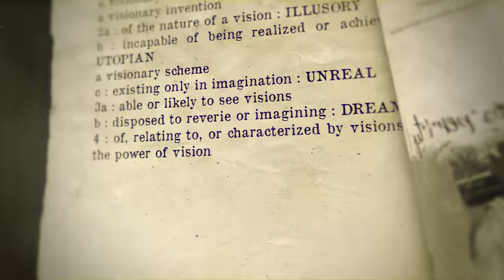JPP Talks July 4th Blow Up, Costing Him His Fingers & Almost Football & His NFL Return? |The Pivot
Don’t miss out on all the action this week at DraftKings!  Download the DraftKings app today! Sign-up using or

The 2x Super Bowl Champion has been battled tested on and off the football field and developed a sense of gratitude for life as he continues on his path to pursuit greatness and always giving back.

The All Pro Defensive End earned a reputation of grit and physicality early in his NFL career, coming off the edge as a key member of the Giants defense defeating Tom Brady in the 2012 Super Bowl.

After a July 4th fireworks accident happened where JPP lost two fingers from explosives blowing up in his hand, so much of his life came into a clearer focus as the All Pro fought to find his way back on a football field. Learning how to manage simple tasks like tying his shoes and writing, JPP developed a mentality of making the most of every situation and being grateful for life.

Looking up to his father for inspiration and motivation to work through the adversity, JPP shares how his father being blind and never complaining kept him grounded during the hard times and showed him that no matter what life puts in front of you, there’s always a way forward.

Earning his way back on the field, JPP worked towards another Super Bowl win, this time with Tom Brady as his quarterback and led a young defensive core to get his second ring.

A few sacks shy of 100 total in his career, JPP is looking to call another NFL team home this season and sees how much the game has changed, how much tackling has changed and wants to be the veteran voice in a young organization.

Going back to his younger years of college and leading a life where trouble always seemed close by, JPP opens up on how those days shaped him into the man he is today while teaching him tough lessons that only made him stronger along the way.

Fridays are special drops during football season at 3:30pest.

gamblinghelplinema.org (MA), Call 877-8-HOPENY/text HOPENY (467369)
(NY). Please Gamble Responsibly. Call 1-800-NEXT STEP (AZ),
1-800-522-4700 (KS/NH), 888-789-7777/visit ccpg.org (CT), 1-800-BETS
(WV). 21+ (18+
NH/WY). Physically present in AZ/CO/CT/IL/IN/IA/KS/LA(select
parishes)/MA/MI/MD/NJ/NY/OH/PA/TN/VA/WV/WY only. Void in NH/OR/ONT.
Eligibility restrictions apply.  On behalf of Boot Hill Casino &
Resort (KS). Valid 1 per new customer. Min. $5 deposit. Min. $5 bet.
$200 issued as bonus bets that expire 7 days (168 hours) after being
awarded. Bonus bets must be wagered 1x and stake is not included in